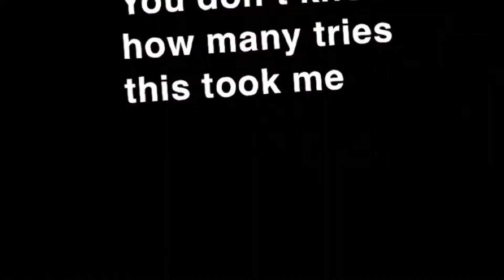Toadvana - Tourette’s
I need mental help